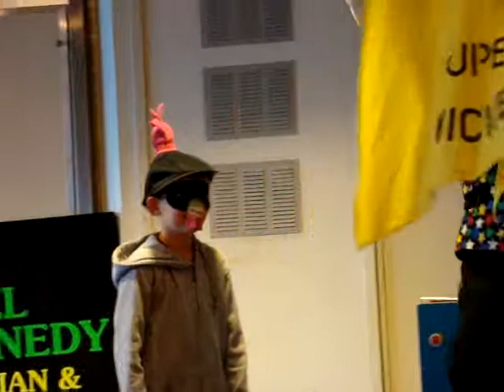Niclas Super Chicken